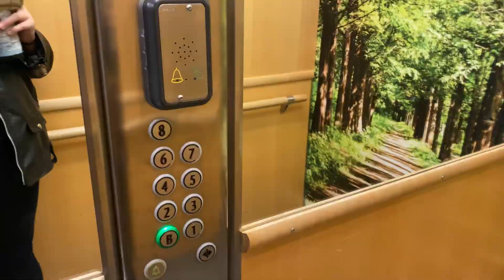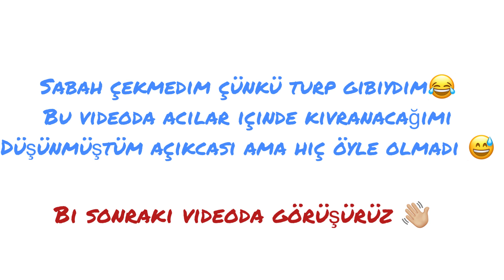İSVEÇ’TE 2. DOZ AŞIMI OLDUM - YAN ETKİLERİ OLDU MU?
Sık sorulan sorular:
Yaşım:23
Nereliyim: Konya/Kulu
Doğduğum/Yaşadığım yer: İsveç/Stockholm